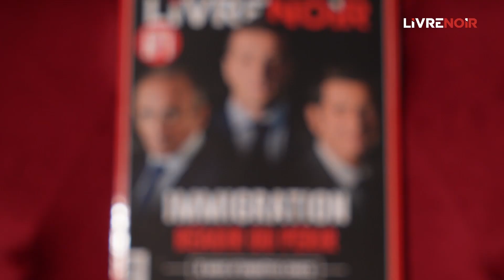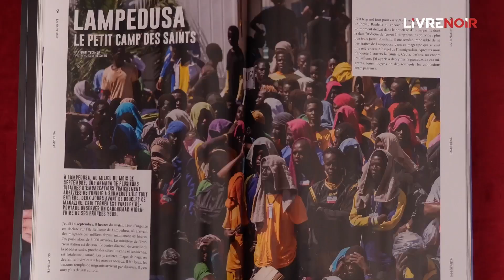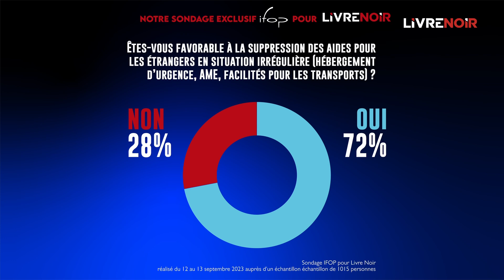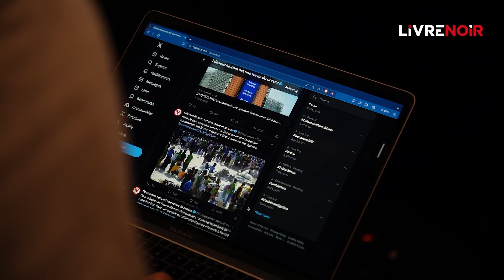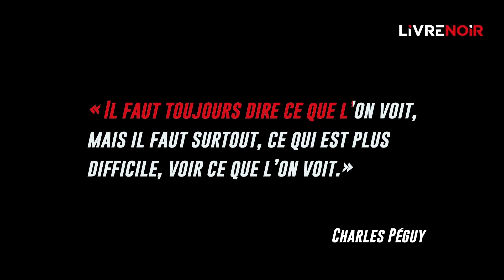Erik Tegner : “Sur l’immigration, nous ne sommes pas minoritaires !” | La Grande Confrontation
Erik Tegner, président et directeur de la rédaction de Livre Noir, est intervenu lors de La Grande Confrontation du samedi 30 septembre organisée par Livre Noir.